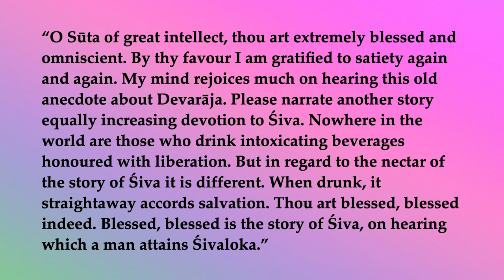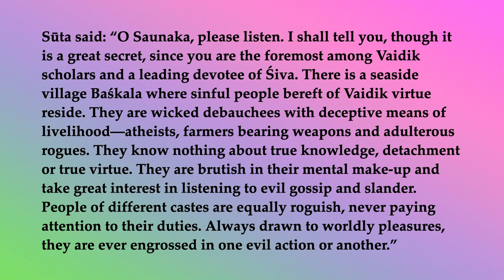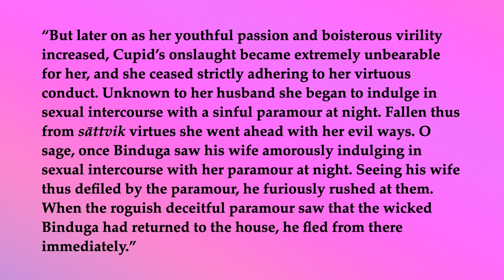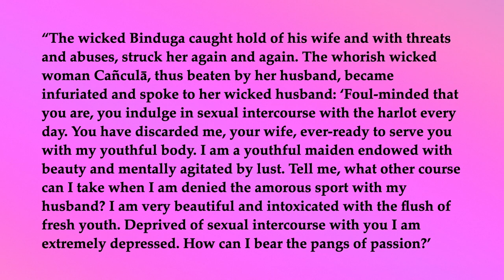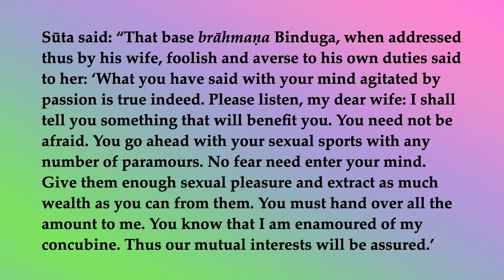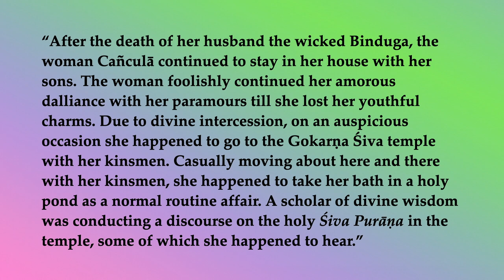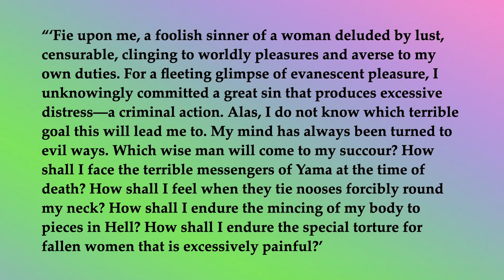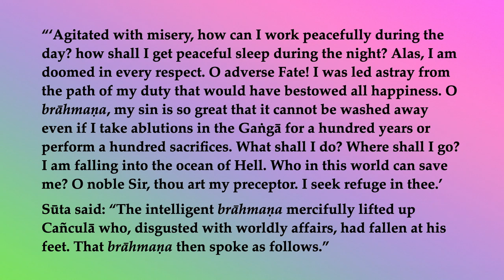Śiva Purāṇa Māhātmyam 3–The Fall of Cañculā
“Nowhere in the world are those who drink intoxicating beverages honoured with liberation. But in regard to the nectar of the story of Śiva it is different. When drunk, it straightaway accords salvation. Thou art blessed, blessed indeed. Blessed, blessed is the story of Śiva, on hearing which a man attains Śivaloka.”